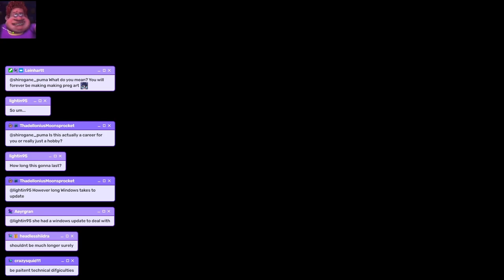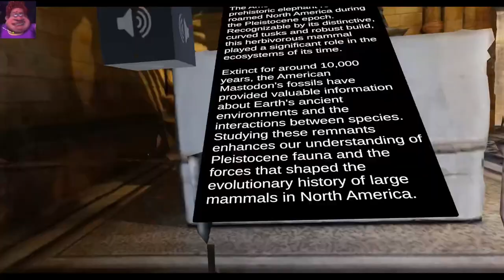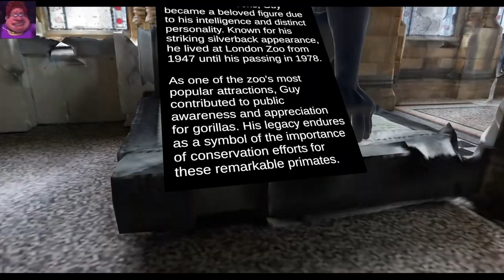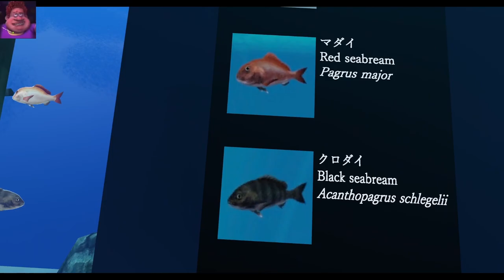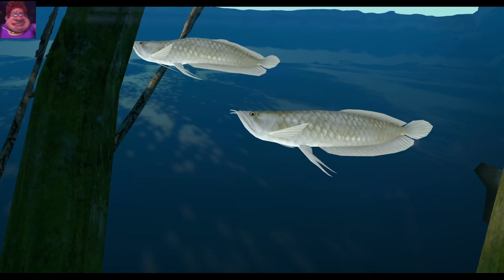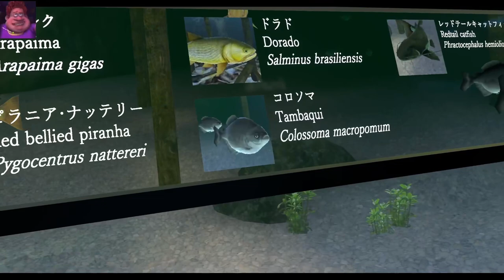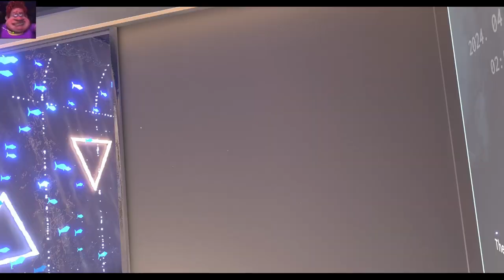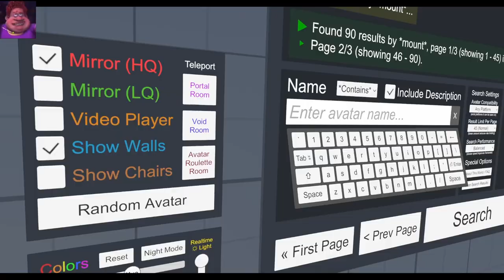trying 3d in the new space | Snuffy | VOD